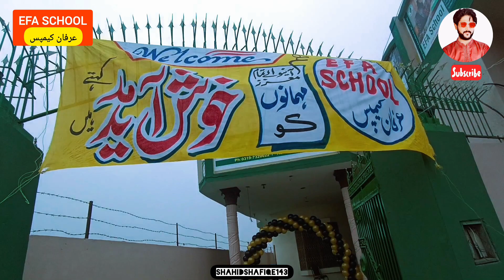Best School System 🏡 Pakistani village School 🏫 Village life vlog 😍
ایفا سکول Irfan Campus Randhir 🎉
تحصیل سمبڑیال میں الائیڈ سکول رندھیر کیمپس کی کامیابی کے جھنڈے گاڑنے کے بعد ایک نیا مشن ایفا سکول عرفان کیمپس کی صورت میں ✌️ میں مبارک باد پیش کرتا ہوں جناب Adv Ch Arslan Khokhar Adv CH Salahudin Bagri اور Saad Afzal صاحب کو 💗 وڈیو اچھی لگے تو اچھا سا کمنٹ کیجیئے گا مجھے اچھا لگے گا 💟                   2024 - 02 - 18
شاہد شفیق ✍️